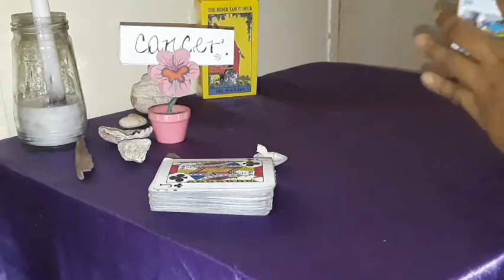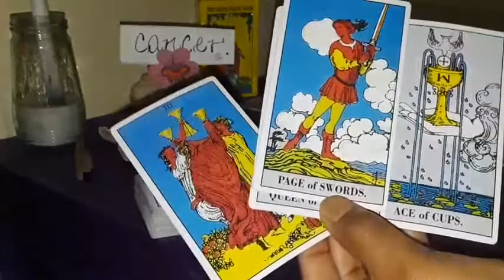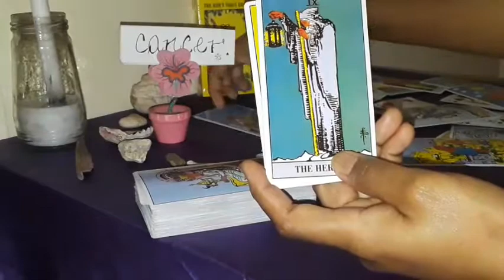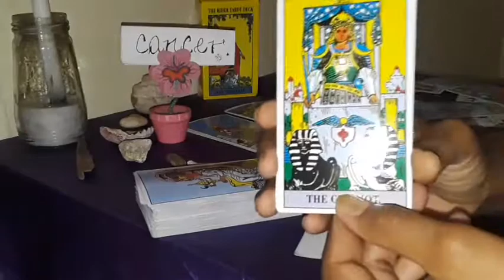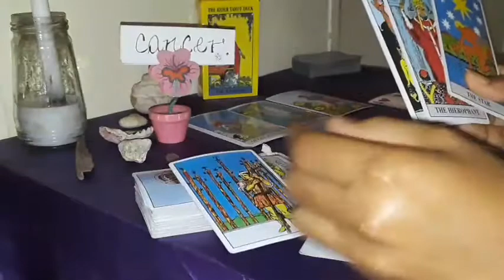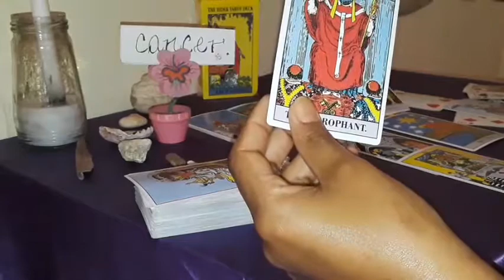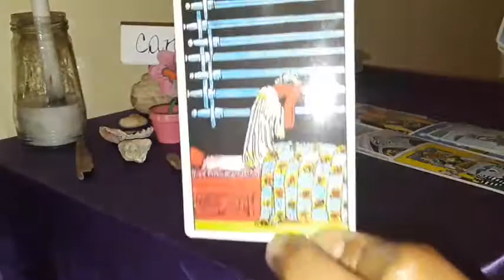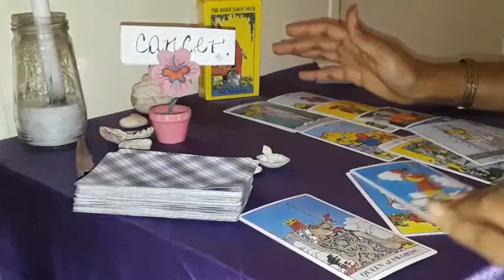Cancer Tarot~ 🦀 Love reading. This person loves you so so much and coming to you!